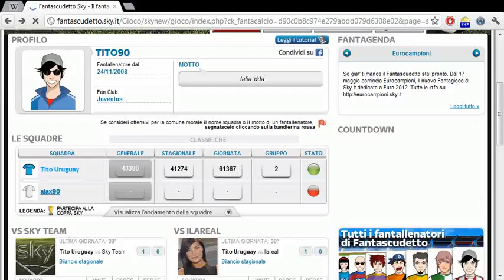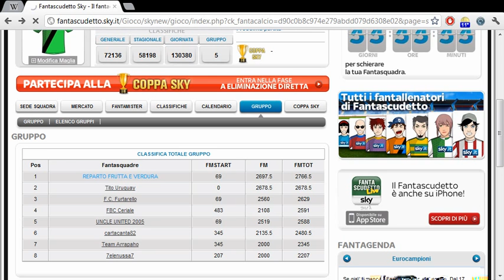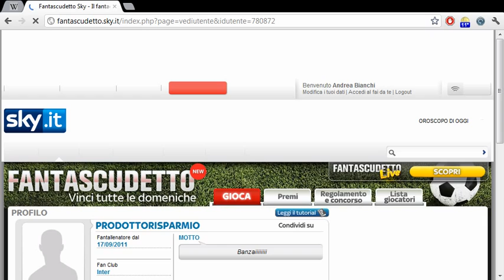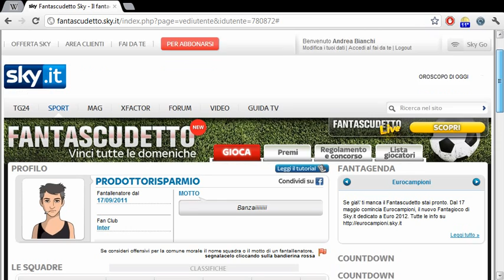[FANTACALCIO 2012] FINAL RESULT SEASON PART 2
COME E' FINITA PER I NOSTRI BALDI EROI? BOH... SCOPRITELO IN QUESTO ENTUSIASMANTE (?) VIDEO PER ADULTI...